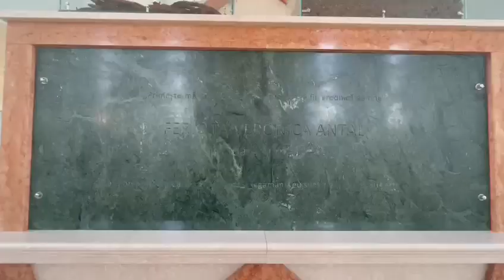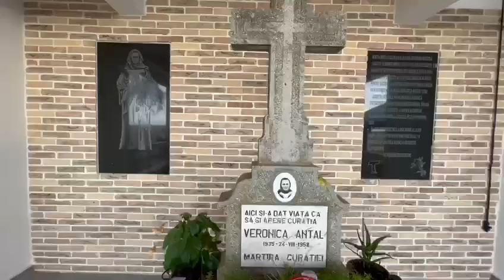Fericita Veronica Antal: „Ce fericit este acela care locuiește în Tine, Doamne“.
Nisiporești - un loc de pelerinaj.
Fericita Veronica Antal: ¨Să nu crezi că totul e pierdut, când lucrurile nu corespund așteptărilor tale!¨